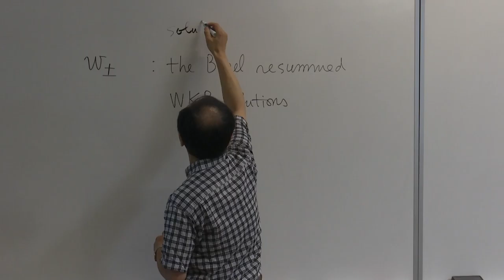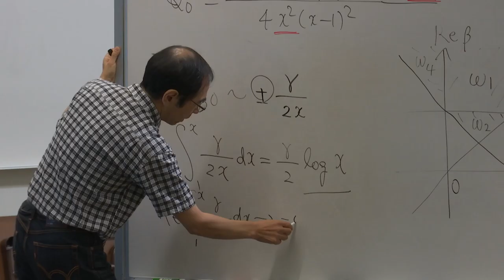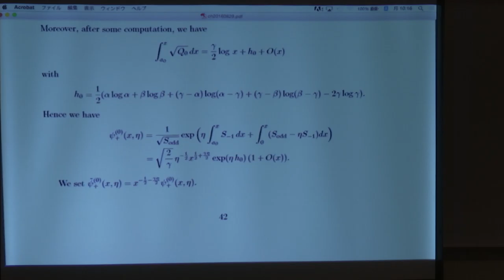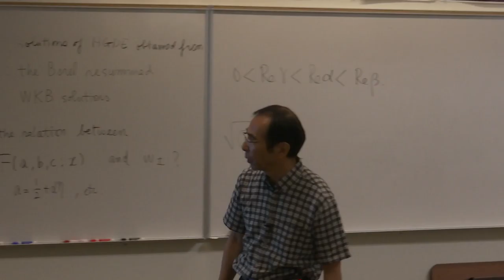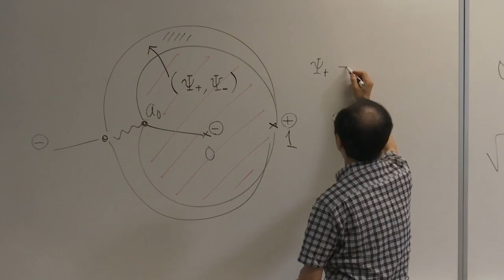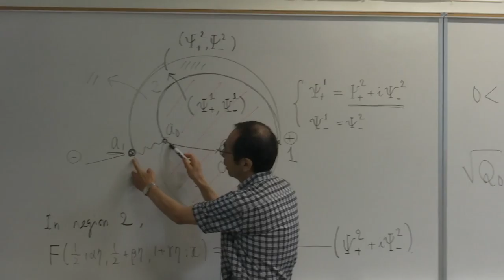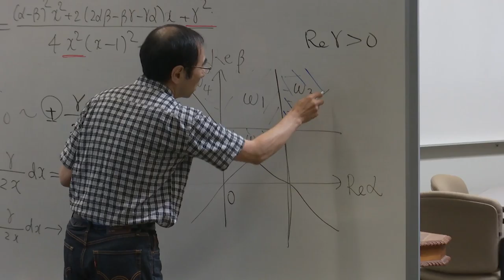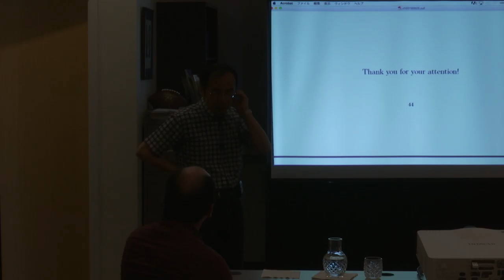Takashi Aoki - Exact WKB Analysis part 6